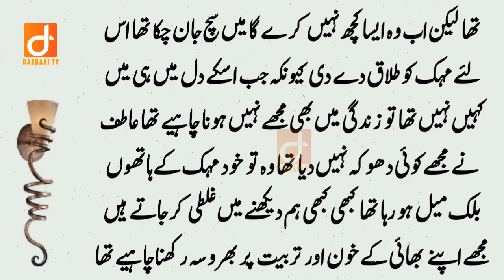Emotional Story of My Wife - Yeah Kahani apko Hairan kar de gi | Darbari Tv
About Story:
This is True story of young wife and Husband. Very emotional and True story. Hopefully you will also get a true lesson from this story. watch till end.

(Social Accounts)